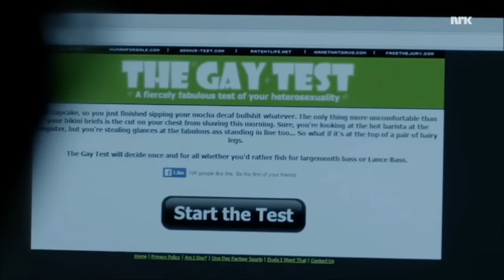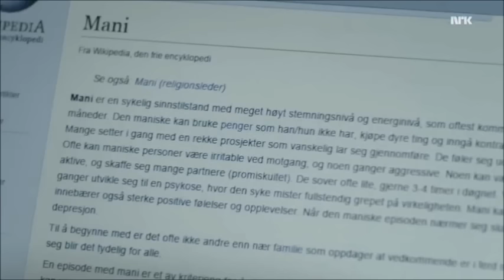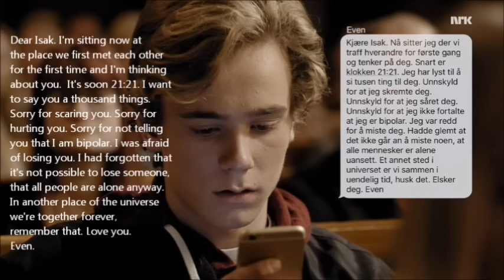The Full Story of Isak and Even || Skam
TV series: Skam (S3 and S4)
Song: Him - Join me in death